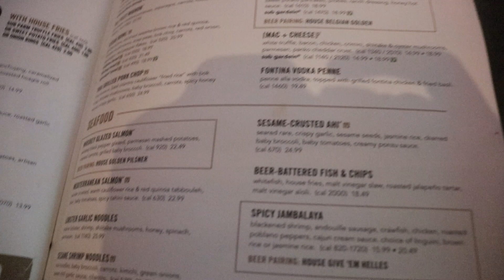VLOG: TORI 28TH BIRTHDAY + BLACK FRIDAY MEETING + WAKANDA FOREVER | TANEAJAH BELL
POSHMARK INSTAGRAM: @TaneajahBellCloset

Business Instagram: @brandnuneapros
Podcast Instagram: @recklessb3havior

Camera Use: Canon T7i Rebel